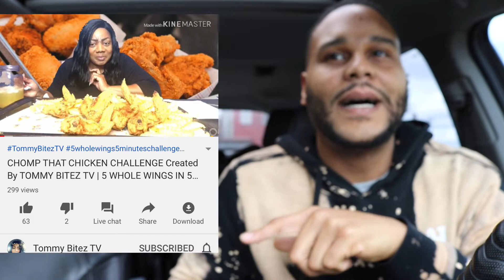ChompThatChickenChallenge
CHALLENGE ACCEPTED!!! On this episode of Theroadtriprantshow I The challengeking attempt to complete chompthatchickenchallenge that I was called out on by EatWithSahSami created by TommyBitezTv.